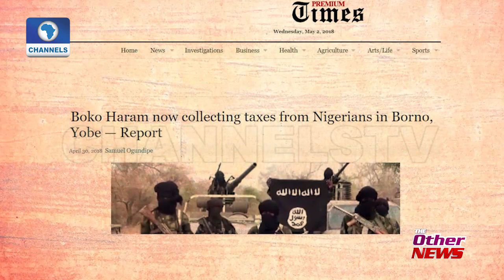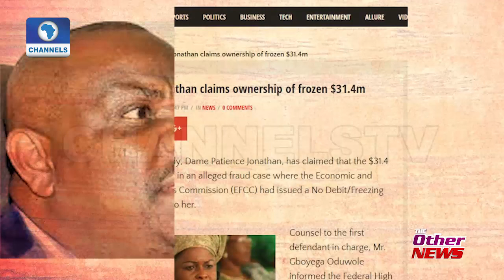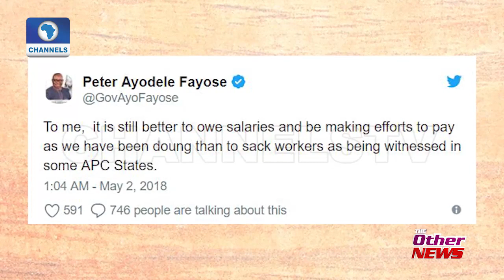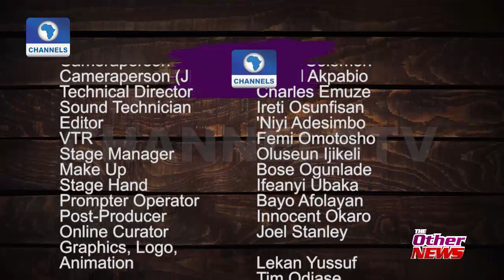FULL EPISODE: The Other News | May 3 2018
Headlines: Nigeria not a shithole country afterall; Igwe 2pac making waves in Aso Rock; Boko Haram and FIRS: who's the GOAT tax collector?

Okey Bakassi rants about the empty promises of Nigerian leaders

Special Interview with Young Entrepreneur Bolanle Banwo

Dan D Humorous goes International in a special way